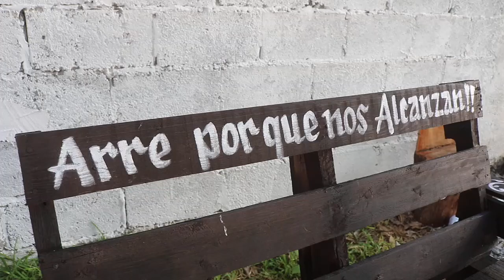2da PARTE Parte Boda ADRIANA Y JAVIER Chamal Nuevo Ocampo Tamaulipas